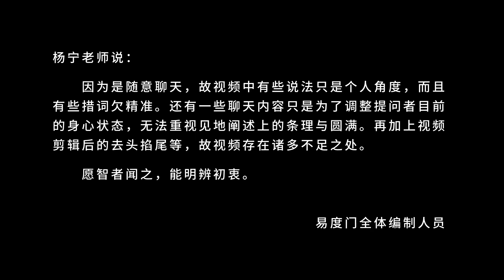倾听自己 易度门 聊天室汇辑2015年4月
倾听自己
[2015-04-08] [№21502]